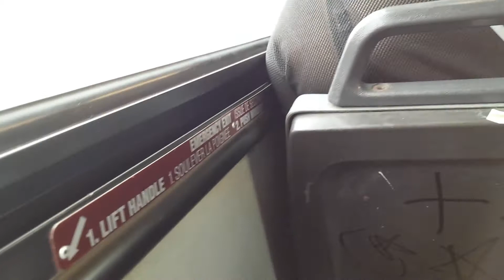TTC OG 7777 ON 16 PART 3